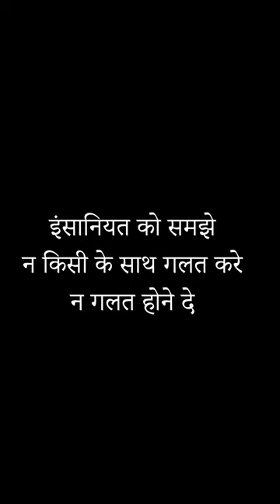laparwah maa ki story |laparwah maa na bane